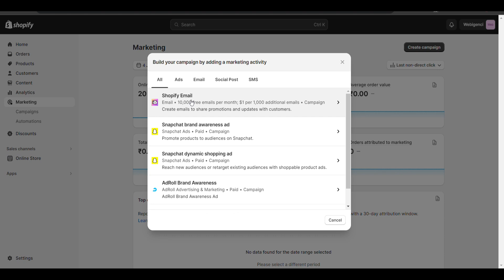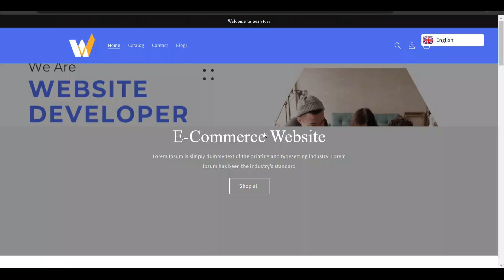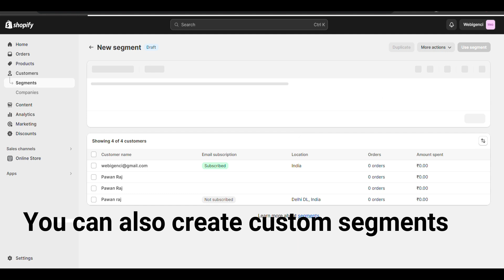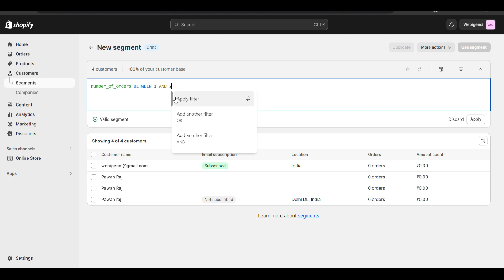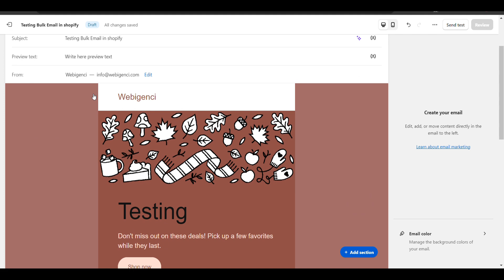How to send email in bulk in shopify to customers for free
In shopify you can send email in bulk by creating campaign and specific segment of customers.